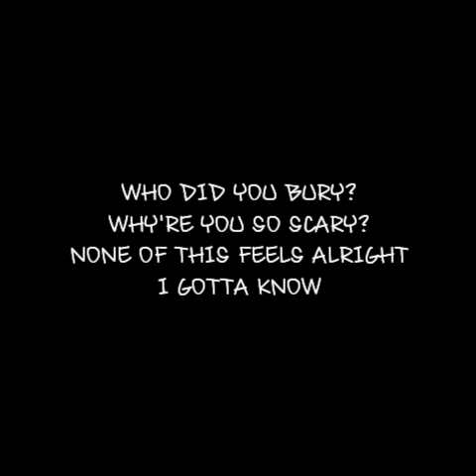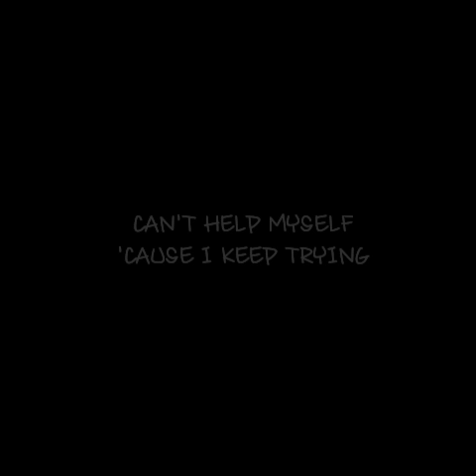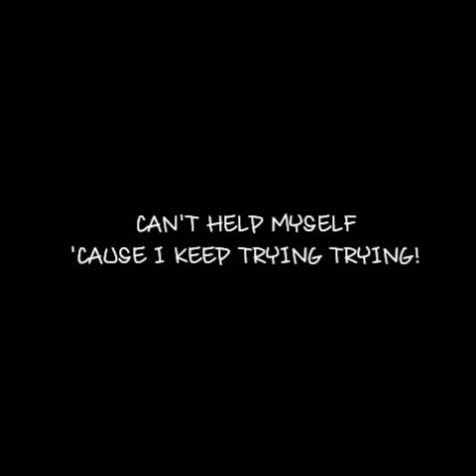TryHardNinja - "What Are You Hiding?" | Lyrics